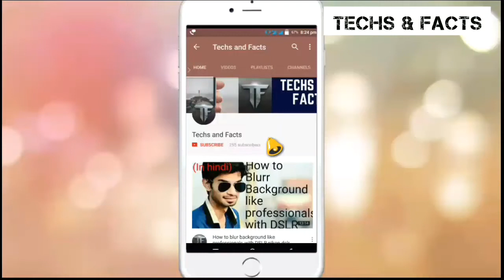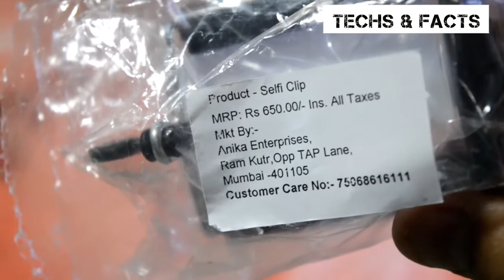Universal Mobile holder for tripods unboxing,use | How to attach mobile in tripod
Will be added tomorrow...